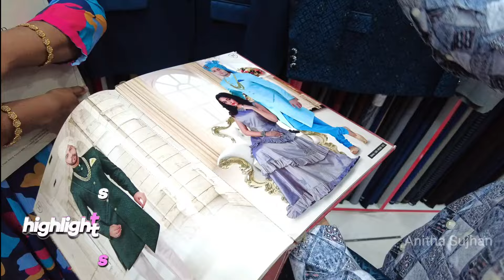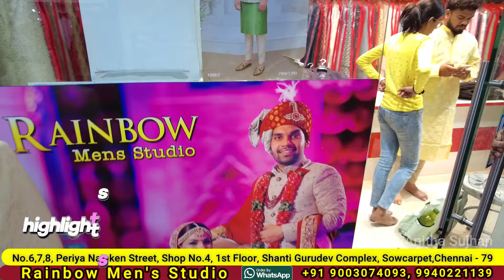மாப்பிளைக்கு இன்னும் கொஞ்சம் Trendy Collections | Mens Suit and Salwar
Looking for the perfect Suits, blazers, sherwani for your wedding, party or any special occasion? Look no further! At Rainbow Men's Studio, we have a wide range of super quality designs.

In this video, I'm showing you some of the best Suits, blazers, sherwani at the best wholesale price. From traditional Kurta wear to modern Blazers, we have a wide range of fabrics and designs to fit every style and occasion.

𝐂𝐡𝐞𝐜𝐤 𝐨𝐮𝐭 𝐭𝐡𝐞 𝐯𝐢𝐝𝐞𝐨 𝐟𝐨𝐫 𝐦𝐨𝐫𝐞 𝐝𝐞𝐬𝐢𝐠𝐧𝐬, 𝐬𝐡𝐢𝐩𝐩𝐢𝐧𝐠 𝐚𝐧𝐝 𝐨𝐭𝐡𝐞𝐫 𝐝𝐞𝐭𝐚𝐢𝐥𝐬.
𝐒𝐡𝐨𝐩 𝐝𝐞𝐭𝐚𝐢𝐥𝐬:
Rainbow Men's Studio
No.6, 7, 8, Shop No: 21,
Shanti Gurudev Complex
Periya Naicken Street,